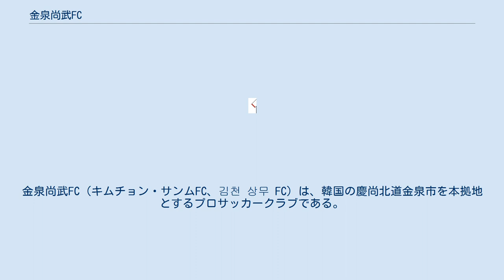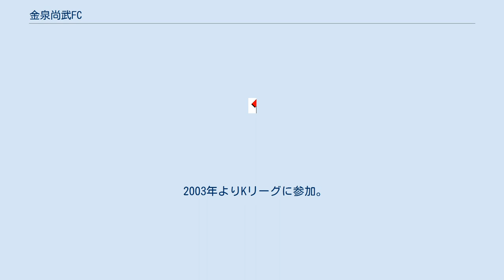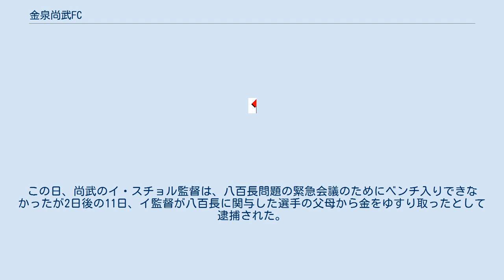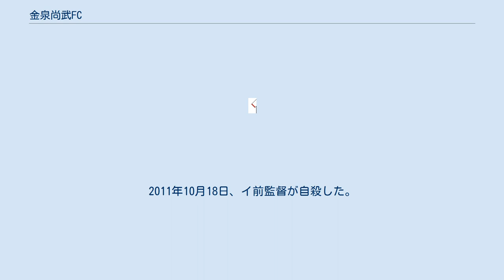金泉尚武FC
金泉尚武FC（キムチョン・サンムFC、김천 상무 FC）は、韓国の慶尚北道金泉市を本拠地とするプロサッカークラブである。
韓国プロサッカーリーグ・Kリーグ2に加盟している。
 2010年までは「光州尚武（クワンジュ・サンム、광주 상무）」というチーム名で光州広域市を本拠地としていたが、同年に慶尚北道尚州市に本拠地を移転し、尚州尚武FC（サンジュ・サンムFC、상주 상무 축구단）に名称を変更した。
また、2012年まではクラブエンブレムに描かれた鳳凰にちなんで「尚州尚武フェニックス」の愛称をもっていた。
 2021年より本拠地を慶尚北道金泉市に移転し、現チーム名に改称した。
 通称「尚武」と呼ばれる国軍体育部隊第1競技隊のサッカー部として部隊創設とともに存在してきた（アマチュア時代及びK2リーグ時代は、単に「尚武」と名乗っていた）。
兵役服務中の選手が在籍するというチームの性格上、本来はアマチュアの選手だけに入隊を許可していたが、オリンピックにプロ選手の参加が認められるようになってからはプロの選手も入隊できるようになった。
選手は兵役期間である2年間しか在籍せず、外国人選手の在籍も認められていないためチーム力は劣るが、曺宰溱や趙源熙のように他クラブで出場機会のない若手選手などは経験を積むことができるという面もある。
また、入団のためにはKリーグの選手である必要があるため、海外クラブに在籍している選手は金聖吉や金正友のように一度他のKリーグのクラブへ移籍してから入団する形をとる。
 2003年よりKリーグに参加。
Kリーグ昇格前は京畿道城南市にある本隊のグラウンドで試合を行った。
Kリーグに昇格してからは、それまでサッカークラブが存在しなかった光州広域市とフランチャイズ契約を結び、日韓W杯のため建設された光州ワールドカップ競技場をホームスタジアムとしてきた。
光州広域市は2010年に新たに「光州FC」を設立し、尚武とはフランチャイズ契約を更新しなかったことから2011年より尚州市に移転した。
ちなみに当初の計画では安養市に移転する予定であったが、諸事情により断念している。
この移転に合わせ、これまでのユニホームのカラーリングを「オレンジ・黒」から「赤・白・黒」に変更している。
 アジアサッカー連盟 (AFC) からは「プロ選手によるクラブチーム」とみなされていないこともあり、現状ではAFCチャンピオンズリーグ (ACL) への出場資格を満たす成績を挙げても参加できない。
このことから、2012年9月11日、韓国サッカー連盟は、尚州尚武の2部降格を決めた。
ただこの段階では降格先のカテゴリーが「（プロのみの1・2部制導入の場合の）Kリーグの2部」なのか、Nリーグ（現在の2部相当に当たるアマチュアリーグ）なのかは未定だったが、これに反発する形で体育部隊は2日後の9月13日、尚武のKリーグの残りシーズン全試合のボイコットと2013年シーズン以降のKリーグ脱退・アマチュアチームへの移行を発表。
その後連盟とクラブとの交渉の結果、クラブを軍から独立させることを条件に2部リーグのKリーグチャレンジに参加することとなった。
これに伴い尚武の愛称である「フェニックス」の名が外された。
 2013年、Kリーグチャレンジで優勝し、江原FCとの入れ替え戦に出場。
2戦合計4-2で勝利し、2014年のKリーグクラシックに昇格。
しかし2014年の同リーグで最下位となり、1年で再びKリーグチャレンジに降格。
2015年のKリーグチャレンジで再び優勝し、再々昇格を果たした。
 2021年からは本拠地を慶尚北道金泉市に移転する。
 しかし尚州移転後の2011年7月9日、FCソウル戦で4人中3人のゴールキーパーが八百長問題（Kリーグ八百長事件）で検察に呼ばれ、残りの1人は出場停止となったため、ディフェンダー登録の選手がゴールキーパーとして出場することとなった。
ゴールキーパー登録以外の選手がゴールキーパーで出場するのは、Kリーグ初。
この日、尚武のイ・スチョル監督は、八百長問題の緊急会議のためにベンチ入りできなかったが2日後の11日、イ監督が八百長に関与した選手の父母から金をゆすり取ったとして逮捕された。
2011年10月18日、イ前監督が自殺した。